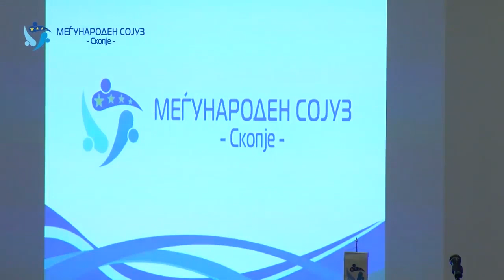ФРОСИНА РЕМЕНСКИ НА РАСПИТ КАЈ РУСКОСКА ЗА „РЕКЕТ“